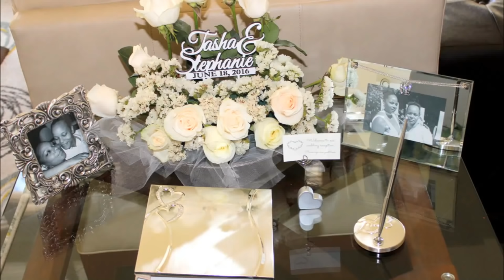Best Lesbian wedding with vows | She Cries!!!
Lesbian Weddings | Including Vows

On June 16, 2016 two best friends were married. We spent 6 years together before we were married and had our up and downs, mostly ups until we finally decided that there would be no more girlfriend but we would become united as one. (but still two) Please enjoy this lesbian wedding video. As we express our love through our vows.

Lesbian wedding including vows